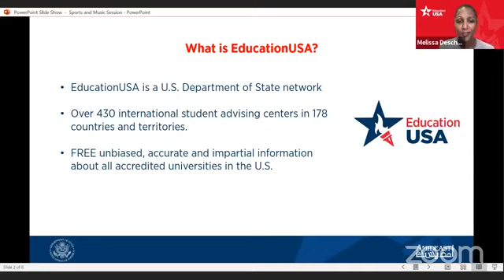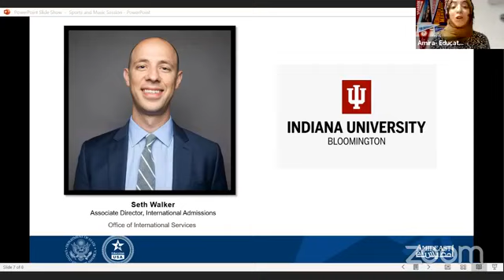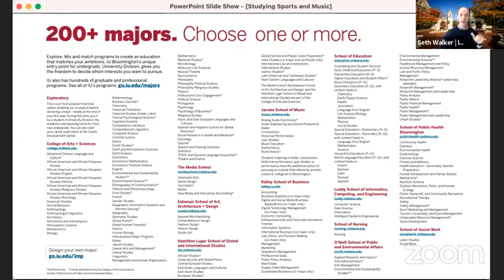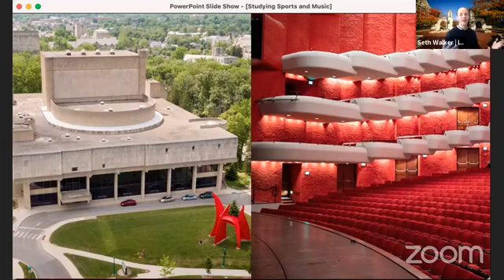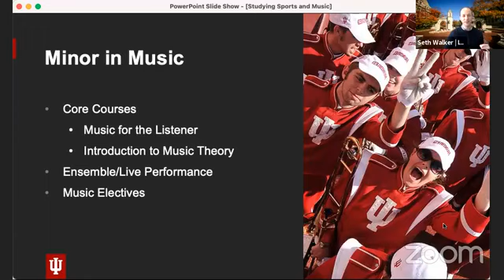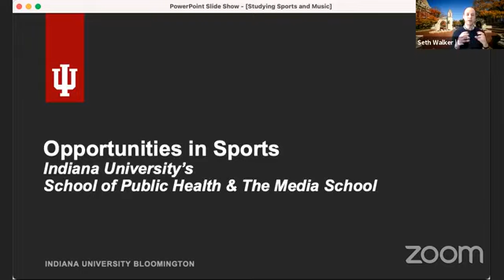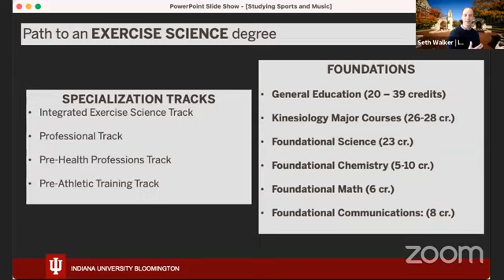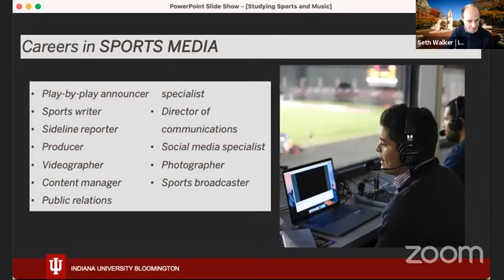Turning your Passion into a Career: Study Sports and Music in the U.S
Are you a talented student who's into music or sports? Are you interested in combining your love for your passion and making a career out of it?
Watch this session to learn more about sports and music education in the U.S, the application process, and the funding opportunities for undergrad and graduate students with Indiana University Bloomington.